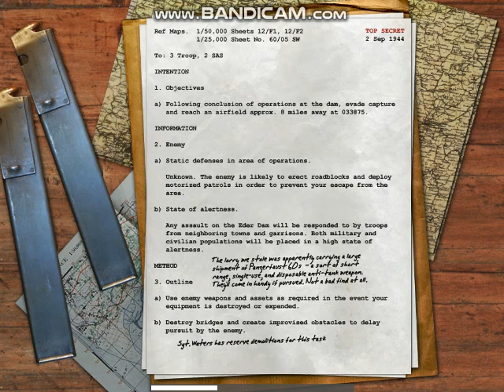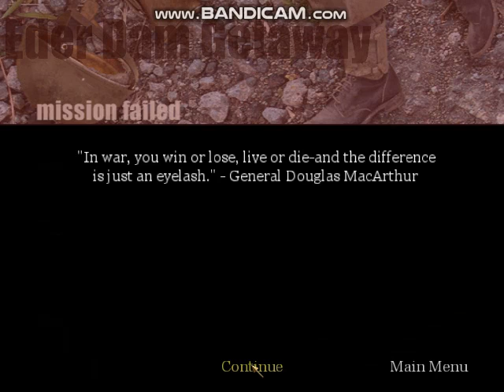Call of Duty - Eder Dam Getaway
Here is the Eder Dam Getaway level from Call of Duty.

I hate this level.